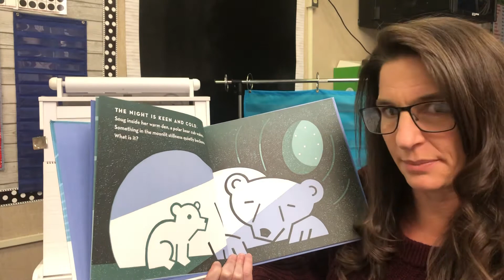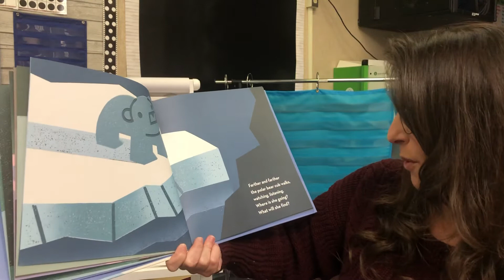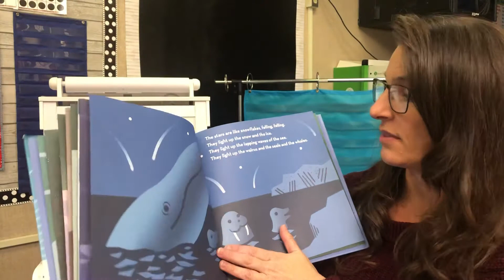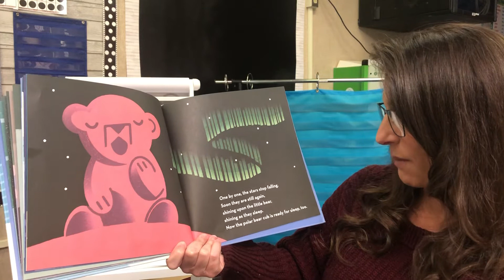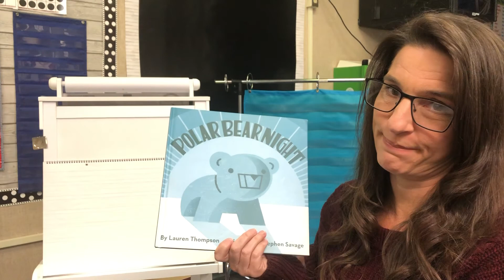Polar Bear Night